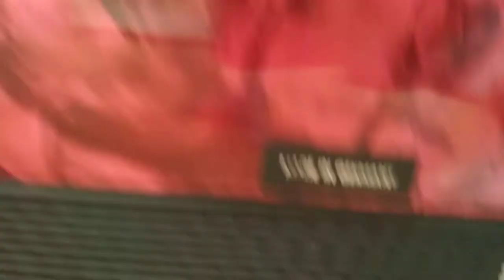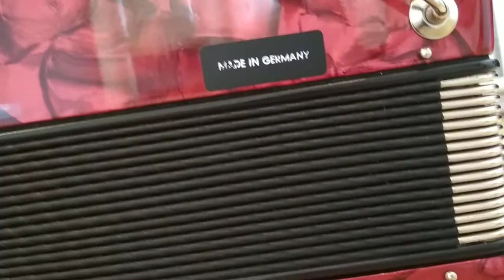Akordeon Weltmeister Calypso 120 Slovensko